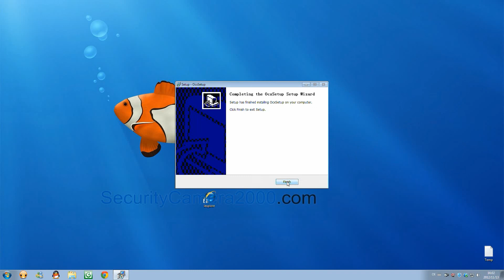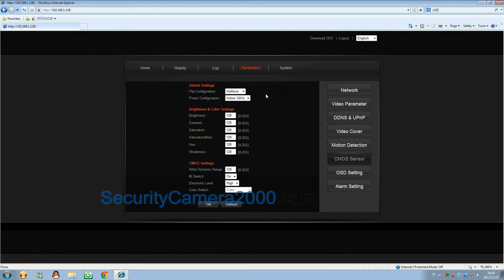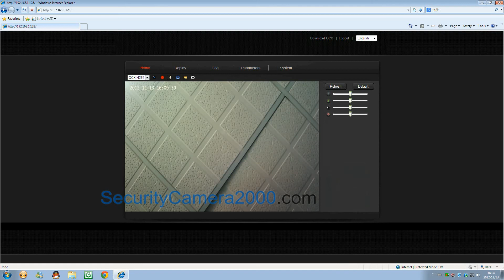How to view live surveillance videos on your computer with an IP camera Ⅱ--SC2000.com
Please choose 1080P quality when you are watching this video.

This is a megapixel high definition waterproof outdoor IP network camera with inbuilt IR leds,1 channel audio I/O( input and output),1 channel alarm I/O,RS 485 signal.With the Internal outlet integrated bracket,it is very easy for wall and ceiling installation.The inbuilt IR leds can reach up to 40m view range in night.Also it meet IP 66 waterproof rating,suitable for multi places requirements.The outstanding feature is its super wide dynamic range function( WDR),very clarify picture in both light and dark area.

This is a 2 Megapixels outdoor night vision IP camera with 4-9mm vari-focus lens,one audio input and output,40m IR range,RS485 control and integrated bracket which supports wall and ceiling mount.

This is a vandalproof design indoor 2 megapixels IP dome camera, built-in 4-9mm varifocal lens, supports 1 channel audio input/output, and IR function, IR viewing range is about 20 meteres.

This is a 2.0 megapixel IP dome camera with 1CH output and input, RS485 output, metal housing and 20m IR range.

This is a 720P high resolution wireless WIFI IP IR camera with super WDR function. It supports 1CH audio input / output and RS485 output. It supports wall and ceiling mount, suitable for various occasions use.